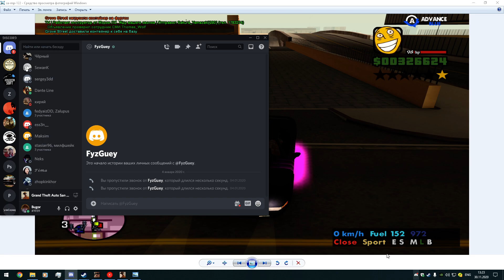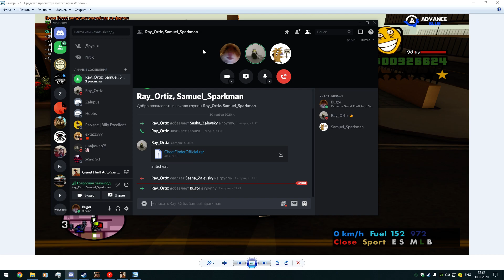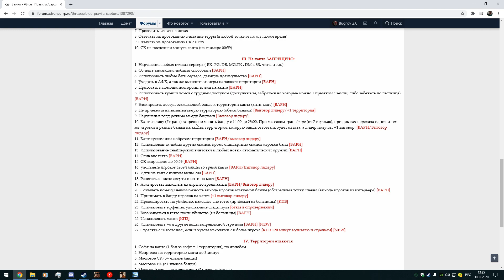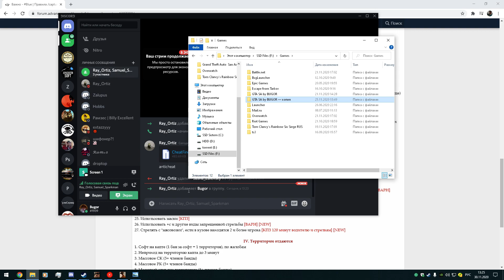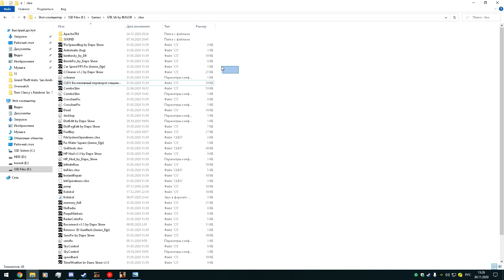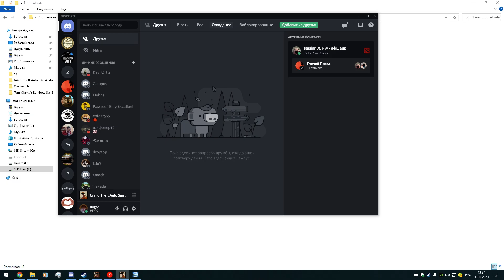почти приняли в капт состав